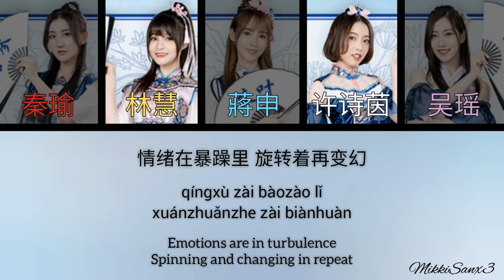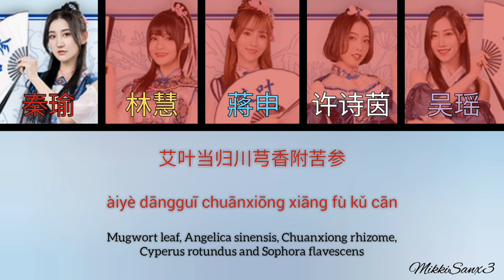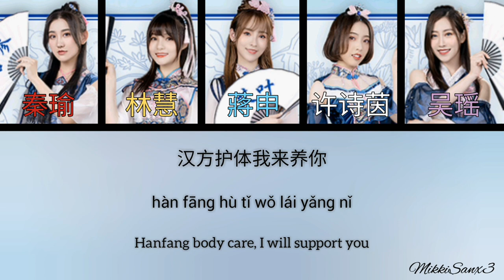【SING女团】Han Fang Hu Ti , Wo Lai Yang Ni (汉方护体 我来养你) - Lyrics 歌词 [CHN|Pinyin|English]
Artist: S.I.N.G.

Names:
- red: Qin Yu
- yellow: Lin Hui
- blue: Jiang Shen
- white: Xu Shiyin
- purple: Wu Yao

Lyrics:
Suànzhe shíjiān děngzhe tā chūxiàn,
mǐngǎn jiāo zázhe bù'ān.
Qíngxù zài bàozào lǐ,
xuánzhuǎnzhe zài biànhuàn.

Tā zǒng shì bù bàxiū nǐ zhòuméitóu,
tā yǒu qiān wàn zhǒng lǐyóu.
Bù'ān dì gùshì jiù yóu,
wǒmen péibàn qù shǒuhòu.

Àiyè chuānxiōng zuò cānmóu,
dāngguī xiāng fù kǔ cān shǒu.
Ràng nǐ ānxīn qù kàn,
míngyuè xià xī lóu.
Hàn fāng jīngsuǐ zhǎngxiàng sī shǒu,
tā mòrán huíshǒu zài dēnghuǒ chǔ huímóu.

(Chorus)
Hàn fāng hù tǐ wǒ lái yǎng nǐ,
cǎoyào tiáolǐ wèi nǐ.
Tǐmiànle nàxiē, nǐ bùkě shuō de mìmì.
Zuì hǎo de wēnróu, gěi nǐ.

Shǒuzhe nǐ ānjìng, shuì qù.
Huíshǒu xiāosè wú fēngyǔ de nǐ,

(Rap)
cǎoběn zūnxún gǔ fǎ dìnglǜ.
Àiyè dāngguī chuānxiōng xiāng fù kǔ cān,
tiānrán jīngcuì shǒuhùzhe nǐ.

Duō hē rè shuǐ guāiguāi,
xiǎo qíngxù dōu zǒu kāi.
Ràng nǐ méi tóu shūzhǎn mǎn xuè guīlái,